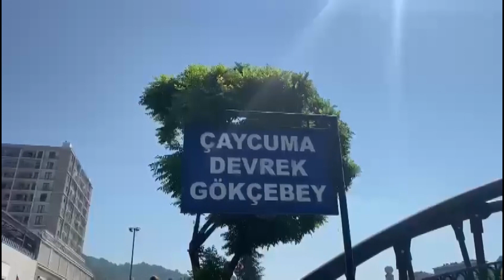ZONGULDAK’IN İLÇELERİNİN GÜNCEL BİLET FİYATLARI